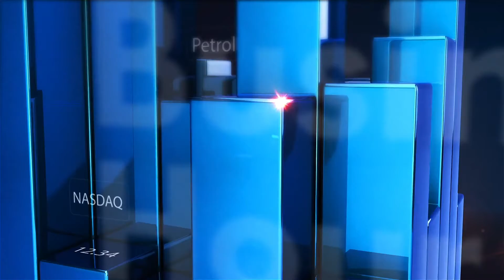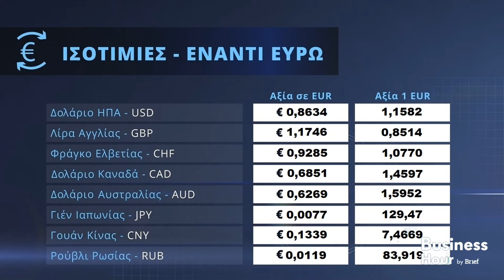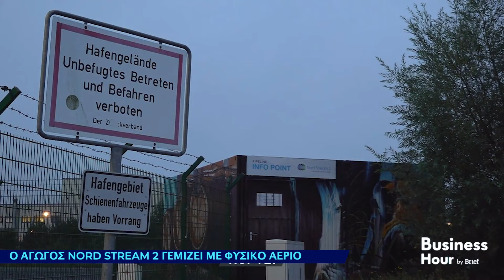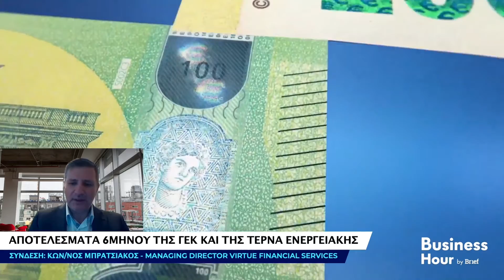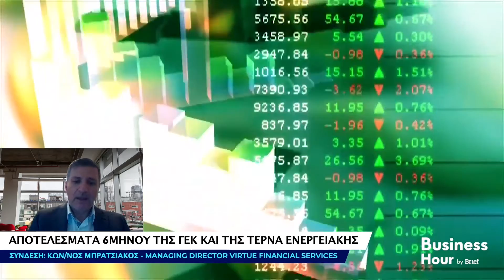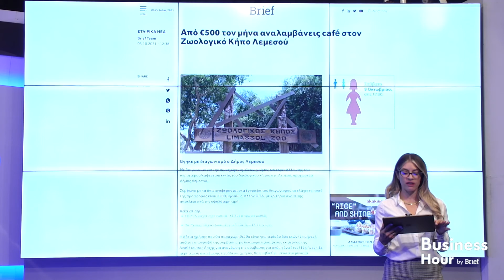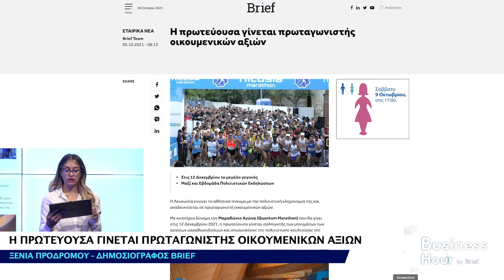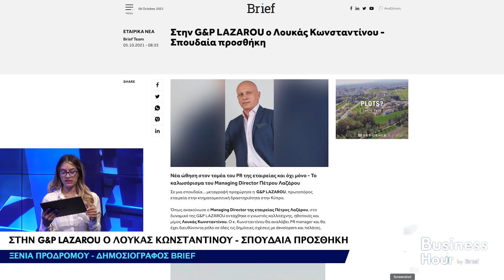Business Hour by Brief - [06/10/21]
Τι έδειξαν τα αποτελέσματα 6μηνου της ΓΕΚ και της ΤΕΡΝΑ Ενεργειακής, τι είπε η διοίκηση της ΓΕΚ στην χθεσινή παρουσίαση για τις επενδύσεις της και το Καζίνο στο Ελληνικό καθώς και ποιες οι νεότερες εξελίξεις στο μέτωπο της ενέργειας ήταν μερικά από τα θέματα που συζητήθηκαν στην εκπομπή, Business Hour by Brief με την Κωνσταντίνα Ρουσιά, την Τετάρτη 06 Οκτωβρίου, 2021.

Καλεσμένος ο Κωνσταντίνος Μπρατσιάκος, Managing Director Virtue Financial Services